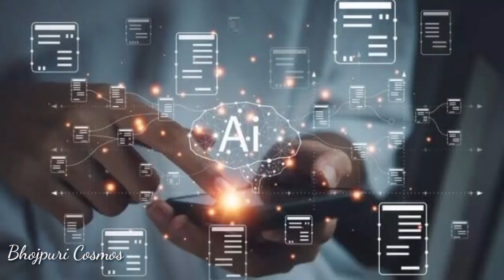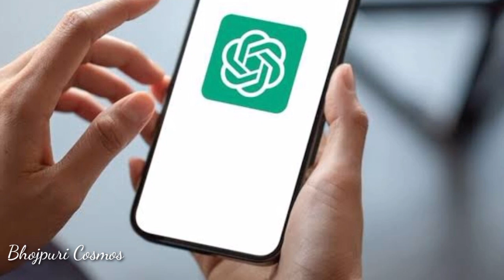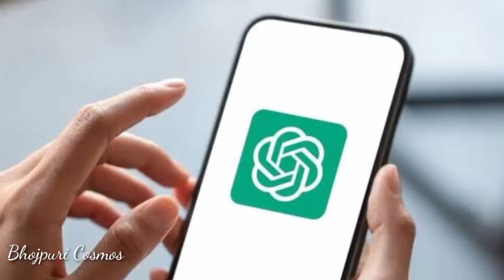CHAT GPT क्या है और कैसे यूज़ करें | What is CHAT GPT and How to use it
Wellcome to my youtube channel Bhojpuri Cosmos. This channel give you best tourist places video in india and other country and also treval video.

यदि आपको किसी प्रकार की जानकारी लेनी हो या देनी हो तो आप हमे ईमेल कर सकते है

मेरे चैनल की कुछ पोपुलर विडियो.